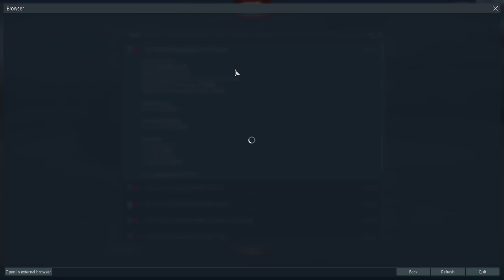shinkai proof of report